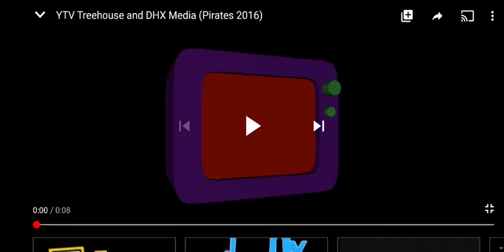June 16, 2020